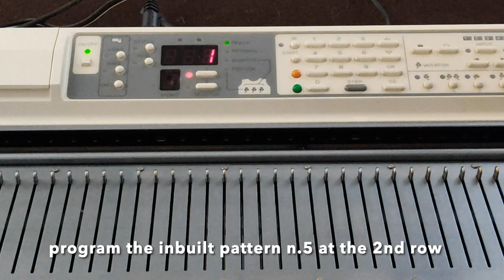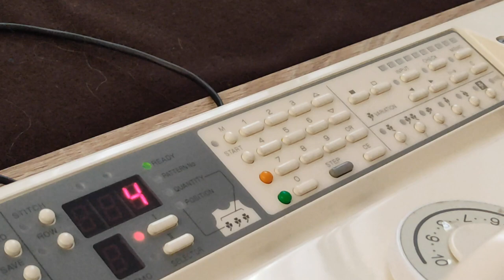a dishtowel, PurlSoho style · step by step · brother kh270 · knitweave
This project is inspired by a Purl Soho free hand knitting pattern, linked below. It's knitted on a chunky Brother-KH270, with the inbuilt pattern n.5, which matches with the punch card n.1 on the mostly knitting machines (the bird's eye). The main stitch is a knitweaving one.